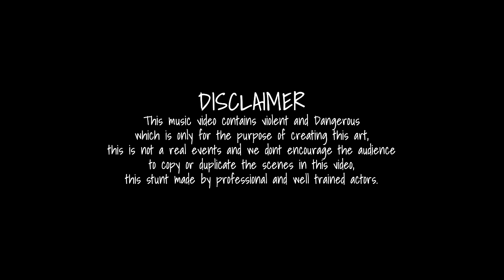ElGrandeToto ft Moro x Skizo Beats - How High (Clip Officiel)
Recorded, Mixed and Mastered by Adam Skizo at Studiovni

Directed By Skizo Beats, Ahmed Elhajji.

Cover by Zakaria Dahbi